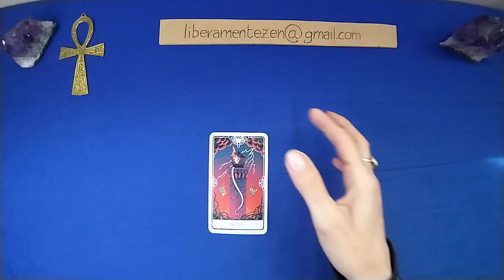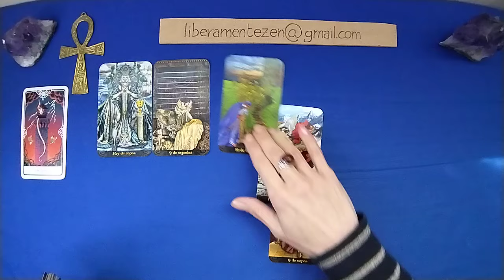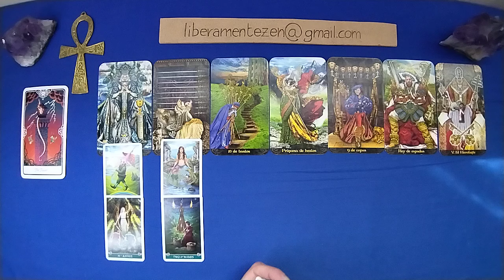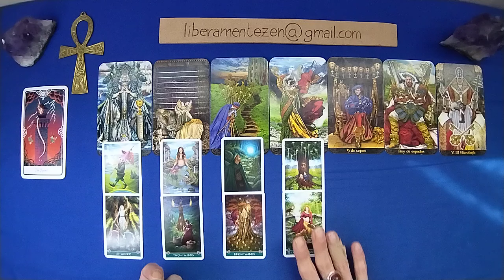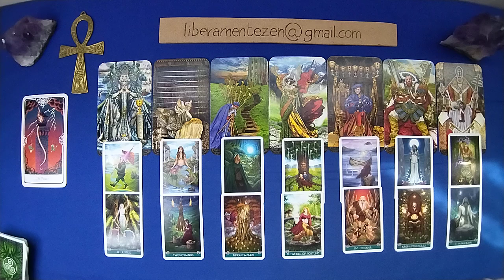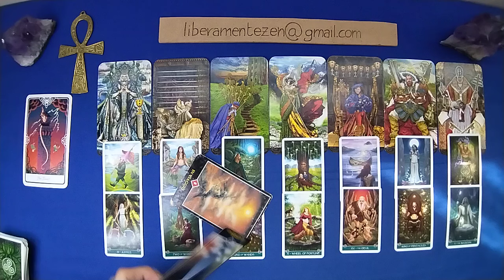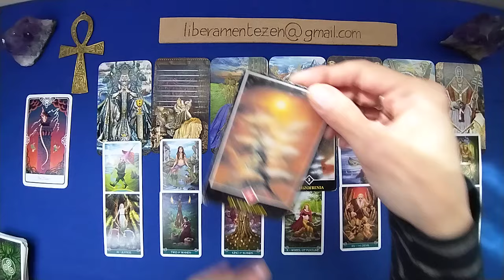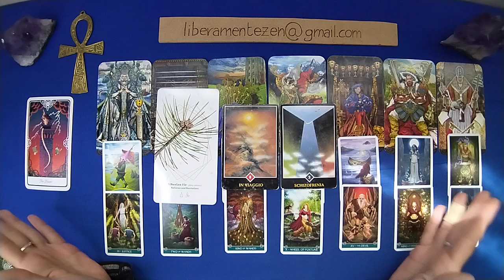CAPRICORNO 🌻 MAGGIO 2024